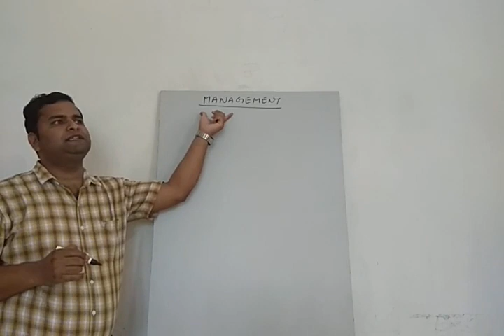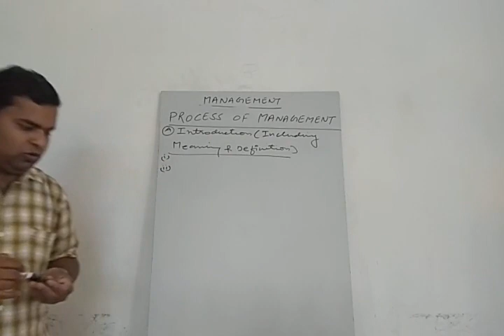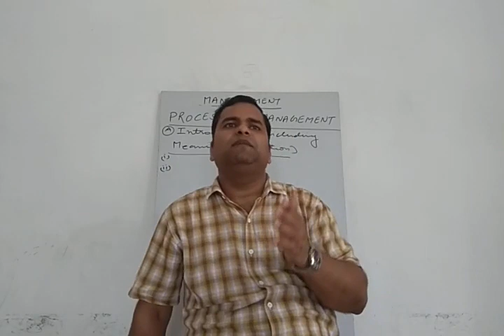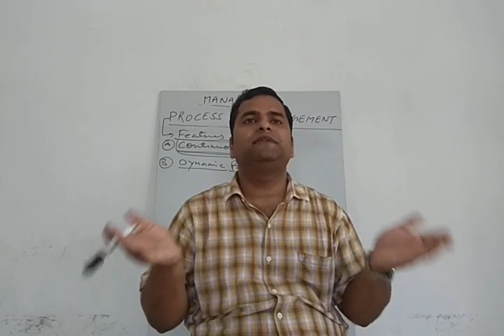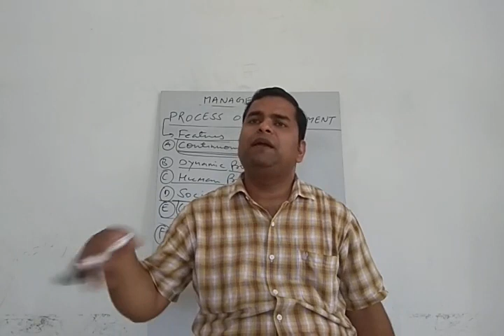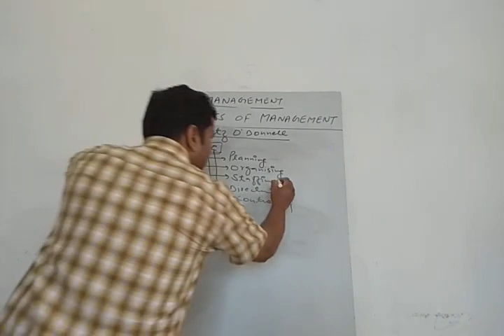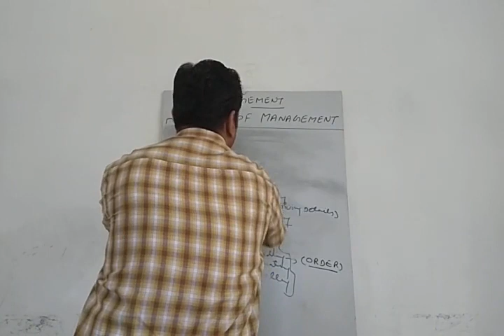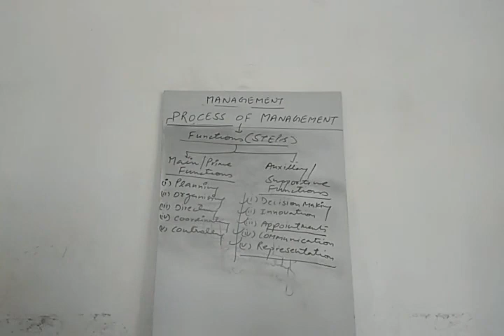B.St. (RBSE) Chapter 2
PROCESS OF MANAGEMENT